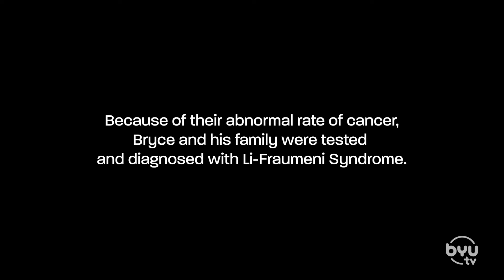Deep Blue - Creed and Davin Thompson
Having lost their father to a terminal illness, Creed and Davin Thompson pushed each other and came together through competition. Now both, as well as their sister, have reached lofty goals in athletics.